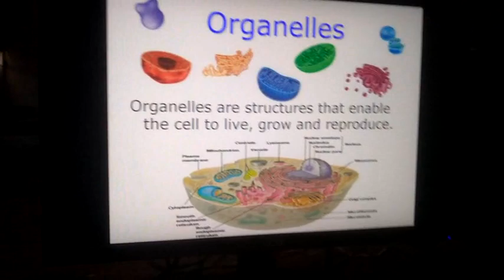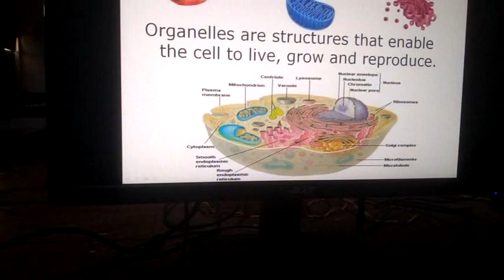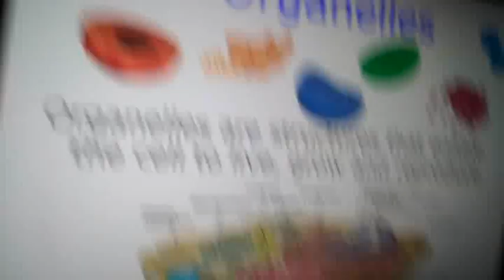Biology-An Overview of Animal Cell for IX,XI,NTSE ,NEET &other competitive Examinations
An Overview of Animal  Cell for IX,XO,NTSE ,NEET &other competitive Examinations .
9
# NEET